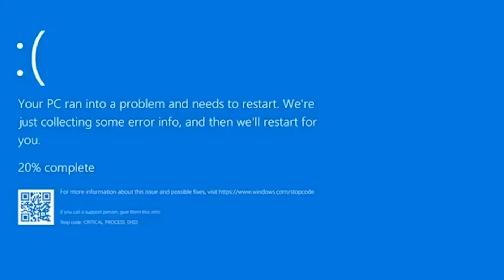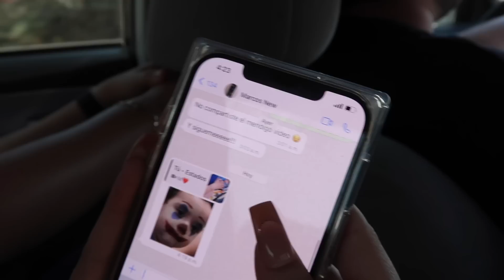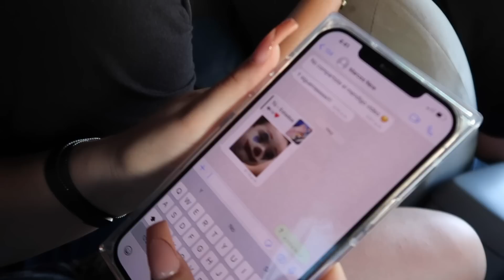ME QUIERO DAR LA OPORTUNIDAD CON OTRO HOMBRE 😣 (ya no sere tu crush)💔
Los Queremos C:

-GORRAS MARCOS GTON EN LA TIENDA 1IRON TRENDY  ENVIOS A TODO MEXICO 🇲🇽 y USA 🇺🇸

SIENDO NOVIO DE LA MUJER QUE ME GUSTA POR UN DIA 😍 ¿se enamoraron?